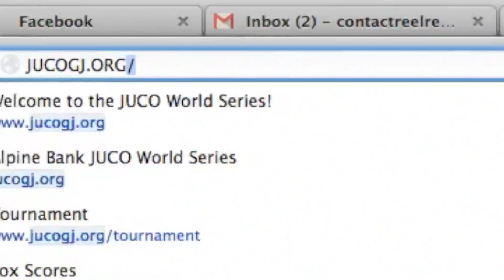Meet the Midland College Chaparrals -- 2014 JUCO World Series